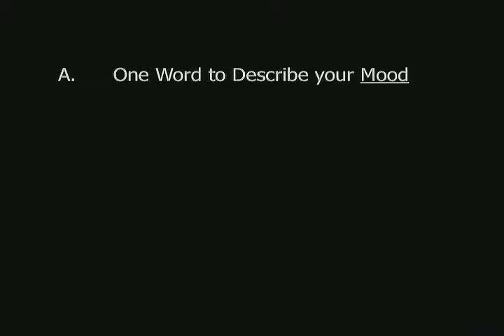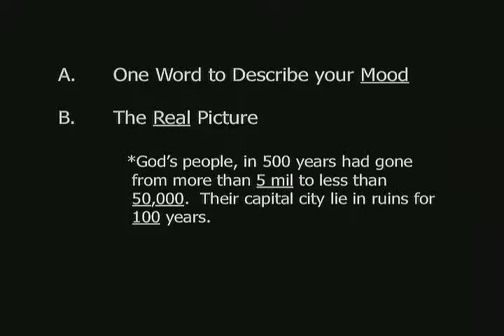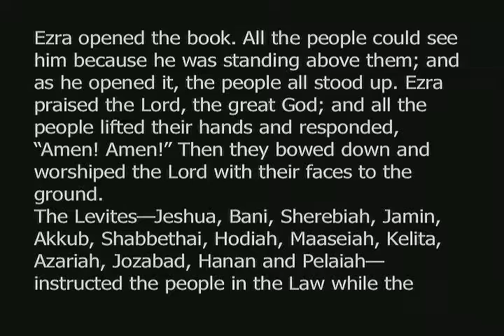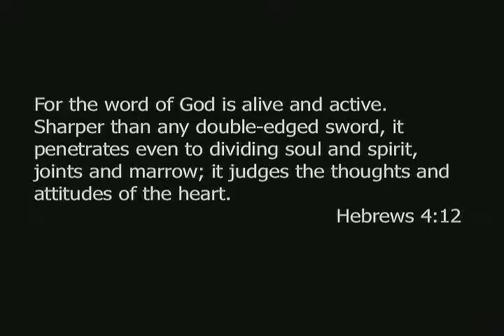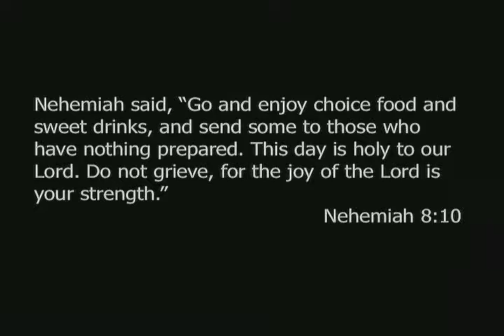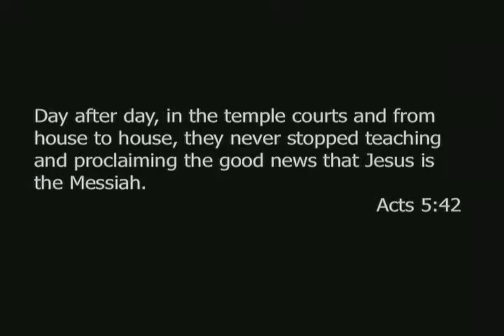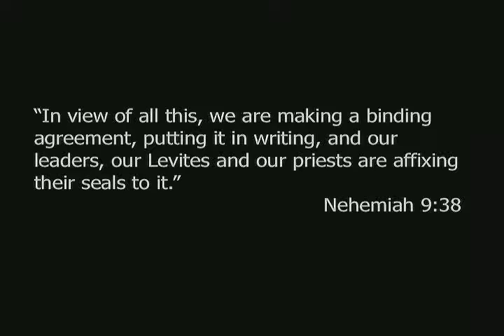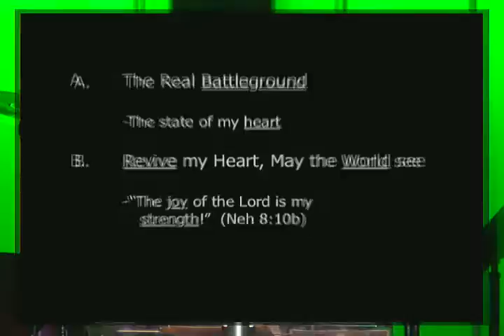November 13, 2016 - RE Me - Revive